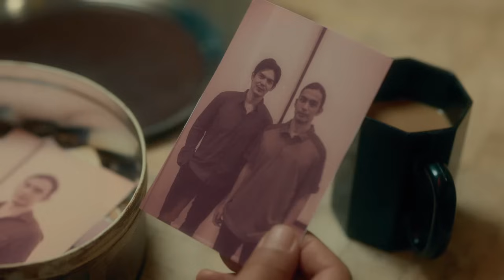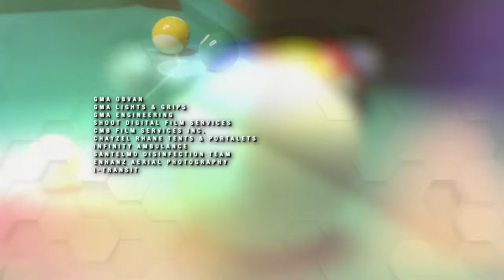Bolera: Full Episode 26 (Stream Together)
Will Joni (Kylie Padilla) be able to learn billiards under the supervision and guidance of Freddie (Joey Marquez)?

Watch the latest episodes of' 'Bolera’ weekdays on GMA Telebabad starring Kylie Padilla, Jak Roberto, and Rayver Cruz. Also in the cast are Gardo Versoza, Joey Marquez, and Jaclyn Jose.